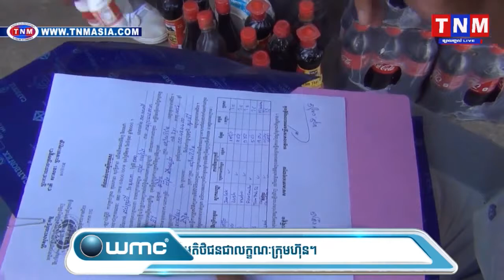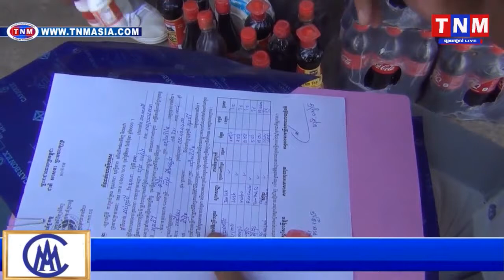មន្ត្រីជំនាញកាំកុងត្រូល ដកហូតទំនិញខូចគុណភាព ហួសកាលបរិច្ចេទប្រើប្រាស់ប្រមាណជិត500គីឡូក្រាម